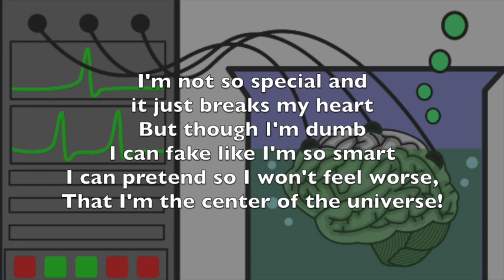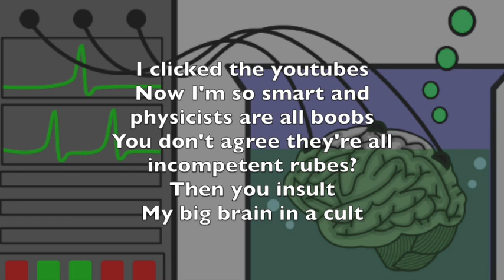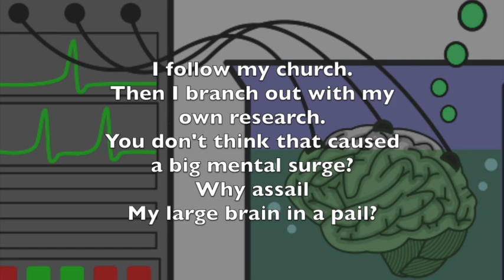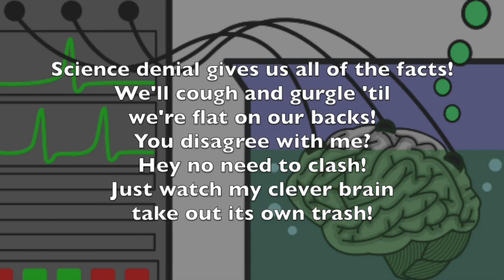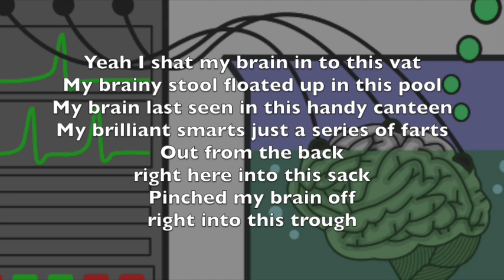Brain in a Vat (The Flat earth parody song)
My contribution to the flat earth community! 🤣

"That blue from '72" is the original Blue Marble image of earth. No, it wasn't really photoshopped. Photoshop was many years away.

Since Jeff Beck just died, I threw Jeff-Beck-Like guitar jabs all through the song. I wasn't sure it would work but now that it's done I like it. 😄